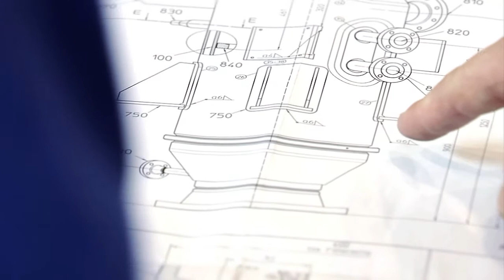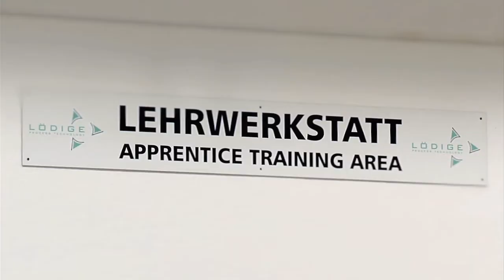Corporate Film englisch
Bectochem proudly announces its Joint Venture with
'Gebrüder Lödige Maschinenbau GmbH'
the world leader in process technologies in Mixing, Drying & Coating as...
" Betcohem Loedige Process Technology"

Lödige  GmbH:

75 year old giant Loedige is the expert in the field of Process Technologies such as:
 Mixing
 Drying
 Granulation
 Reacting
 Coating
 Emulsifying
Acknowledged world leaders in:
 Ploughshare® Mixer
 Continuous Granulation
 Fluid Bed & Advance Tablet Coating
More than 30000 units sold worldwide.

Bectochem Loedige:
We shall continue offering high engineered products with the same team. Now with this German Venture, Indian Innovations are backed by German Expertise and Technology  which exhibits Highest Quality Standards